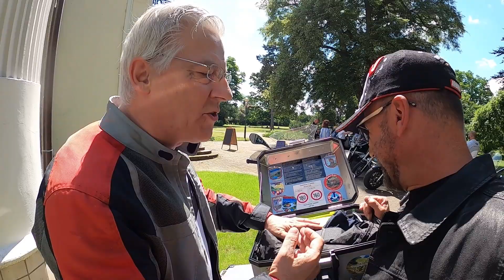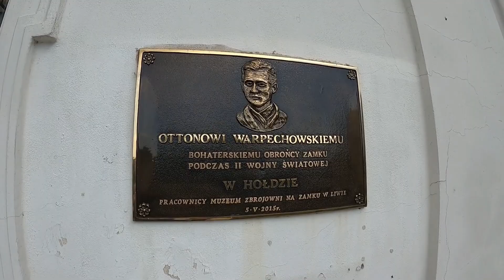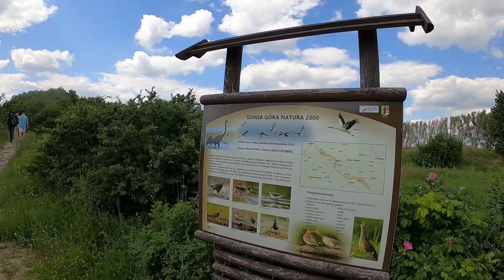Bezcovidovy Mazowiecki Zlot Bondowy 2020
Zlot Bontytów czyli właścicieli i miłośników motocykli BMW R1200C